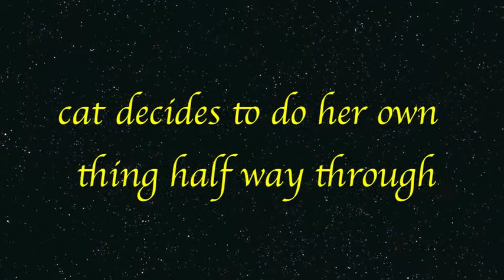aerial hoop in blackpool at gravitys ...hula hoop routine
While a hula hoop routine was being put together Catalina starts to do her own thing ..